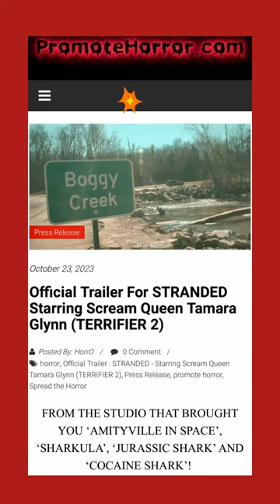Official Trailer For STRANDED Starring Scream Queen Tamara Glynn (TERRIFIER 2)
📰 ON VOD NOVEMBER 7

A group of siblings in Fouke, Arkansas break down in the wilderness and are stalked and terrorized by a legendary sasquatch monster in the terrifying new Wild Eye Releasing feature STRANDED.

Dale Miller, Brittney Blanton, Scott Gillespie, Tamara Glynn, Rob Collins, Mike Pleska and Payton Pleska star in a Shawn Burkett film. Written by Shawn Burkett and Chris Gierowski.